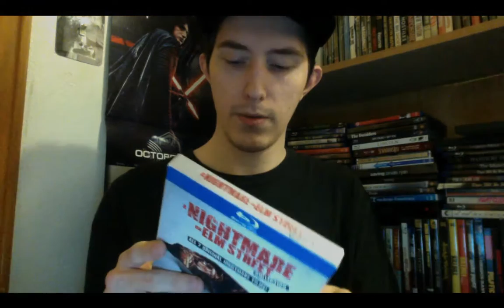Film Talk: Episode 107- A Nightmare on Elm Street (1984)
Today I talk about the original A Nightmare on Elm Street, written and directed by Wes Craven and starring Robert Englund.